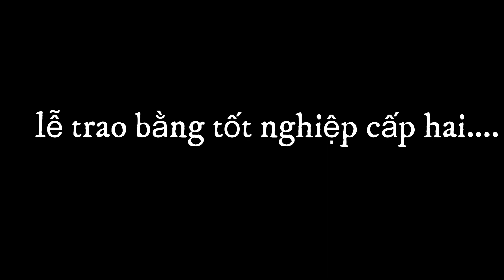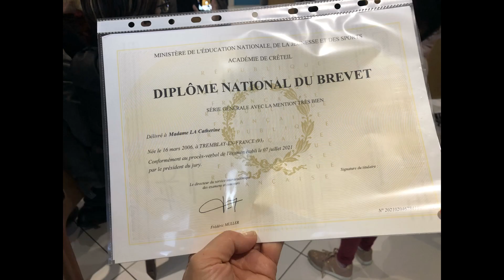Cùng con gái Đi Nhận Bằng Tốt Nghiệp và Món Qùa đầy ý nghĩa |HoangDung Paris|Cuộc Sống Pháp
hoangdungparis cuocsongphap bang tot nghiep#

Cùng con gái đi nhận bằng tốt nghiệp và Món  Qùa đầy ý nghĩa

Du lịch nước Pháp/Viếng thăm nhà thờ Lộ Đức /Lourdes /ăn Pizza 5 sao
Lá bầu luộc , cá kèo kho tỏi ớt .Món ăn dân dã đậm chất miền tây mà ngon hết biết
ANH CHỊ ĐỒNG HƯƠNG ĐẾN CHƠI HOANG DUNG ĐÃI LẨU THẬP CẨM CHÂN GÀ XOÀI LẮC
Hái Dâu Tây Tại Vườn ở Pháp.Nông Thôn Nước Pháp
BA CHỊ EM ĐỒNG HƯƠNG RỦ NHAU ĐI RỪNG HÁI RAU DẠI VỀ ĂN
THU HOẠCH LÁ CẢI , DÂU TÂY | CƠM CHIỀU VỚI MÓN XÀ LÁCH ,GÀ NƯỚNG MẬT ONG CHỒNG NẤU
HAI MẸ CON TÂM SỰ |CÔNG VIỆC CON YÊU THÍCH|NGHỀ LÀM BẾP Ở PHÁP